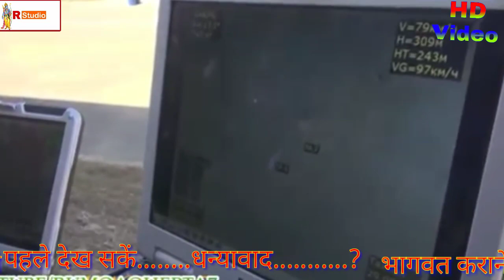बॉर्डर पर तोप चलावे पिया मोहि कर कर फोन बुलावे पिया$खुशबू शास्त्री जी||का धमाका||m.8979396110